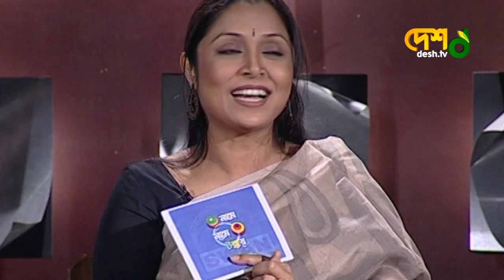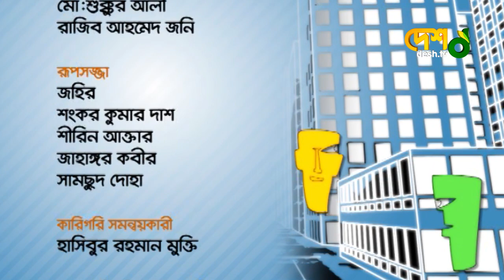Sara Zaker & Sara Hossain | Full Episode | নামে নামে টক্কর |Entertainment Show | Desh TV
42, Shaheed Sangbadik Selina Parveen Sarak, Malibag 1217 Dhaka, Dhaka Division, Bangladesh